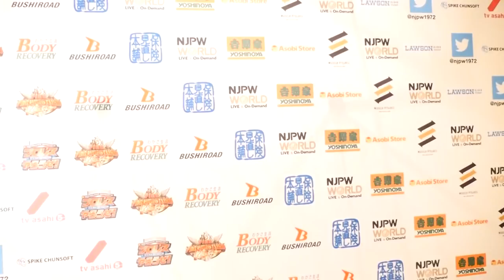BEST OF THE SUPER Jr. 25 (June 2) - Post-match Interview [5th match]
【English / Japanese subs】BEST OF THE SUPER Jr. 25 (June 2) 5th match - Chris Sabin vs El Desperado